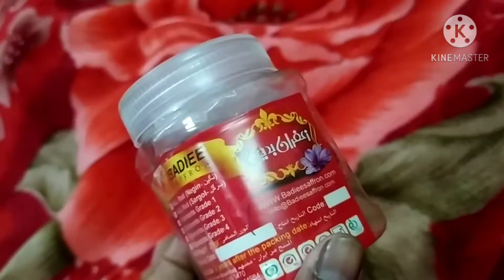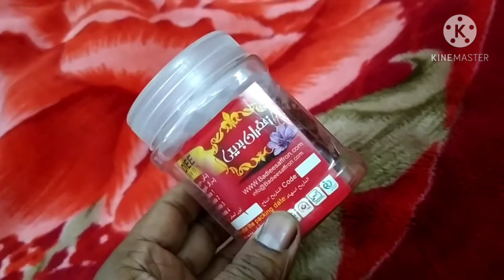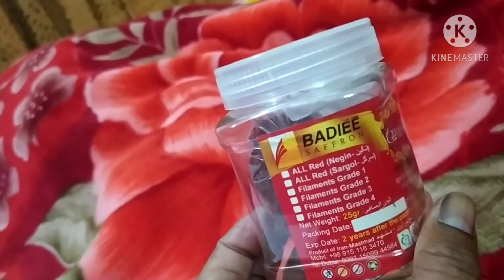Saffron. 31 December 2020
Why is saffron so Expensive?
  জাফরান উৎপাদন ব্যয়বহুল এবং কস্টকর।অনেক পরিশ্রম  করে কোকাস জাতিও ফুল থেকে সংগ্রহ করা হয়।জাফরান  দুধ দিয়ে পান করলে  অনেক রোগ থেকে মুক্তি লাভ করা যায়।
জয়েন্টে ব্যাথা,চুল পড়া,পাইলস,ত্বকের বিভিন্ন সমস্যার মহা ঔষাধ।এ ছাড়া মজাদার খাবার তৈরি করা হয়।